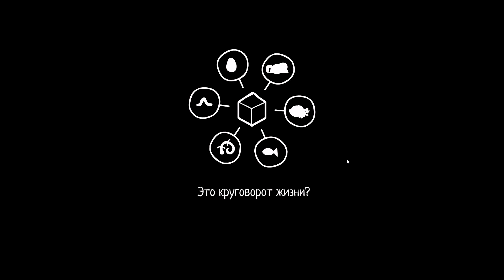Samsara Room ➤ ИСТОКИ.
Samsara Room — это новое атмосферное приключение в жанре point-and-click от создателей серии игр Rusty Lake и Cube Escape. Высоко оцененный предшественник вселенной Rusty Lake перевыпущен с обновленными головоломками, графикой, сюжетом и иммерсивным саундтреком от Виктора Бутзелаара.